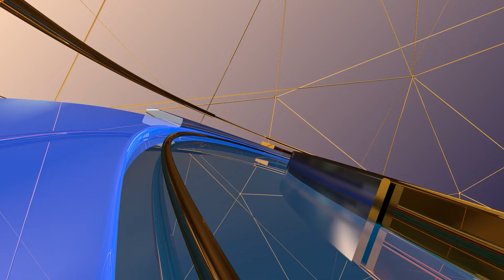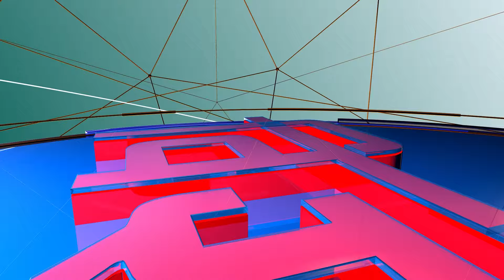मुलुकलाई हामीले सहि निर्देश गर्नै सकेनौँ: राजन भट्टराई | Niti Bahas | Space 4K Television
Guest: Dr. Rajan Bhattarai
Presenter: Dr. Bishnu Dahal

Video Editor
Sujan Poudel
Raj Neupane
Biju Thapa
Anit Byanjankar

Camera
Manoj Khadka
Shrijan Shrestha
Anil Shrestha
Pujan Pokharel
Nabin Bhandari
Surendra Raut

Motion Graphics
Sudeep Sharma

Sujan Poudel
Amol Rajlawat
Bibek Lamichhane

MCR Team
Ritesh Ghimire
Bigyan Mahatara
Baidunath Das
Chabiraj Gotame
Chhewang Lama

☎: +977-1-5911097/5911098